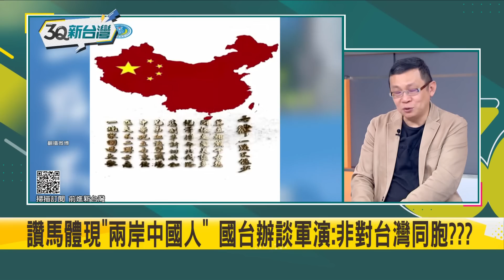馬的主張就是國民黨的路線？馬英九獻花被統戰 成2024震盪效應 藍營候選人們敢表態兩岸路線？陳東豪問:沒過基本盤的地方怎選？│陳柏惟主持│【3Q新台灣 焦點話題】20230415│三立新聞台